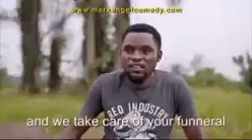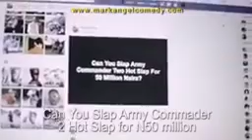mark angel comedy new episode